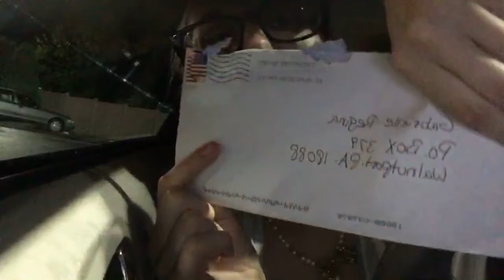Live : McDonald’s Parking Lot Mukbang CHATTY | Gabrielle Regina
Network 86

To become one!

Drop Me A Letter!
Gabrielle Regina
Walnutport pa. 18088

@_littlesweetsales_ Instagram
@vintagegurl50100 - ebay

🔮Age : 24

🔮State : Pennsylvania

🔮Camera : iPhone

xoxo
Gab